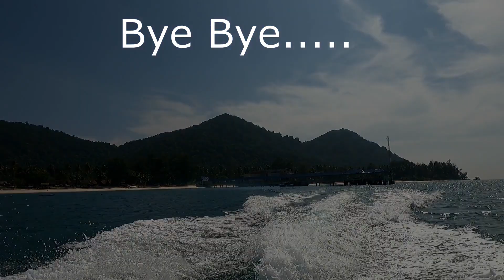Pulau Besar Mersing Johor Malaysia 2021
3D2N short visit to pulau besar Mersing, Johor malaysia
October 2021